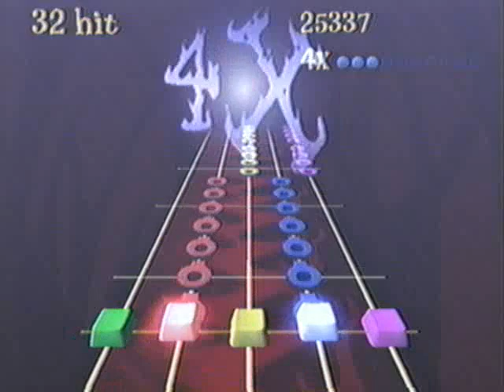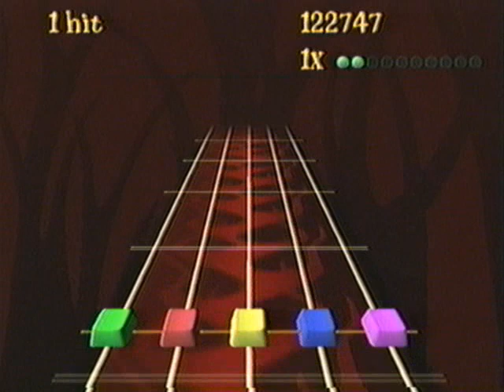infamass - B'Jesus frets on fire mod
a long time coming